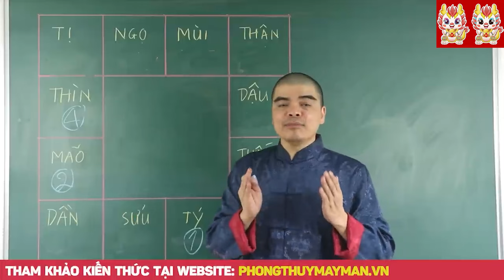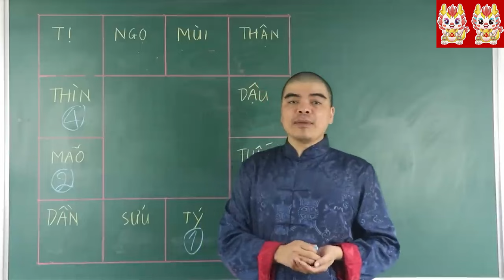4 Con Giáp TRỜI BAN LỘC. CÀNG GIÀ CÀNG GIÀU, Sau 40 Tuổi CÓ ĐỦ VINH HOA PHÚ QUÝ. GIA ĐÌNH VIÊN MÃN